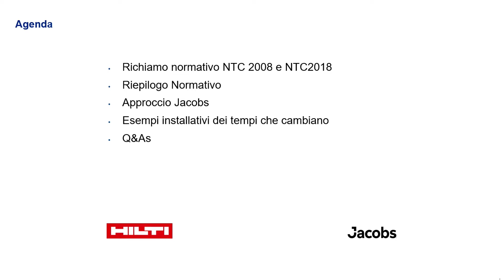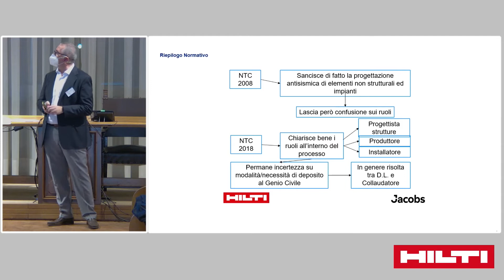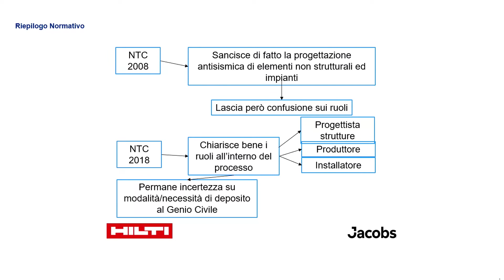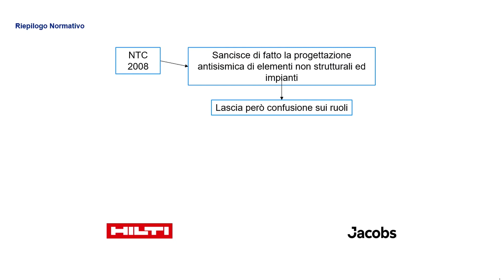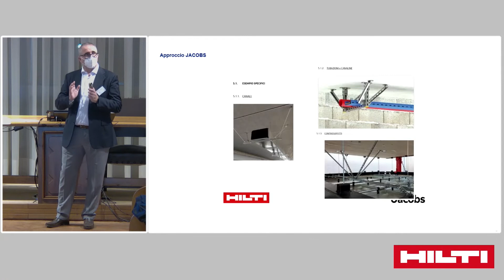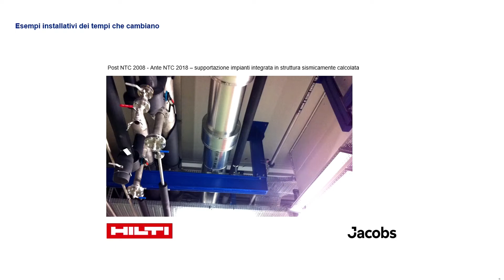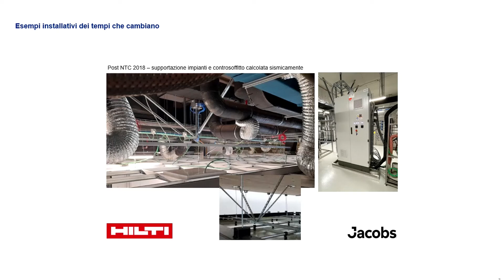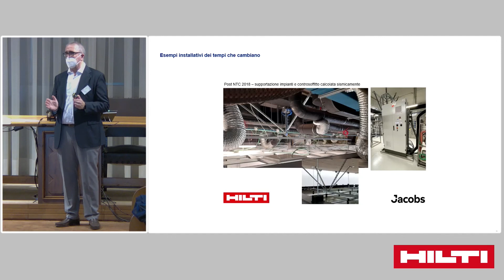IX Edizione Seismic Academy - Intervento Ing. Fabio Versetti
L’intervento “Progettazione Antisismica di elementi strutturali ed Impianti: sensibilità crescente ed evoluzione delle modalità operative” tenuto dall’Ing. Fabio Versetti (Responsabile dipartimento impianti di Jacobs Italia SpA) in occasione della IX Edizione della Seismic Academy, l’evento nazionale dedicato alla sicurezza sismica.